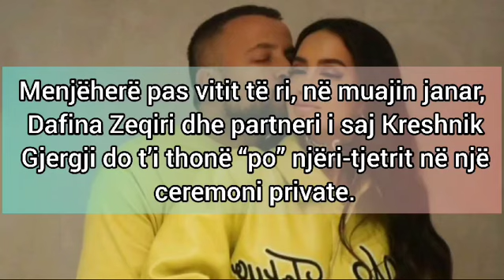SE PRISNIM KAQ SHPEJT! JA KUR DO MARTOHET DAFINA…